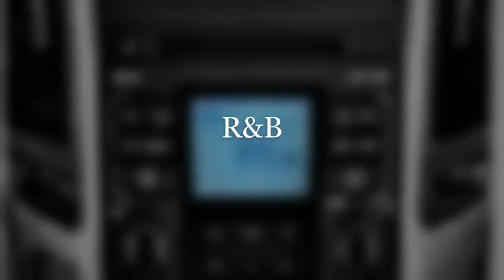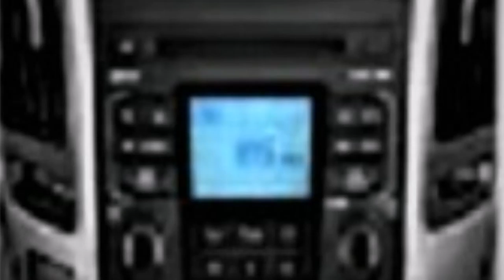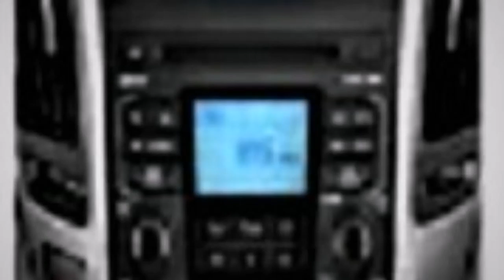The "Sounds of Sunday" Labor Day Weekend "I Am Back Radio Show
A. R&B Music Set:
1. Otis McDonald Intro By Joe Bagale
2. Church of 8 Wheels By Otis McDonald
3. HI IQ By Diamond Ortiz
4. Like You Mean It By Dan Lebowitz
B. Smooth Jazz Music Set:
1. Distant Land By Hanu Dixit
2. Miles Beyond By Quincas Moreira
3. Touching Moments By Wayne Jones
C. International Music Mix:
1. Steel Drum Lullaby By Doug Maxwell/ Media Right Productions
2. Natty Roadster By Jr. Tundra
3. Skanda By Text Me Records
4. Da Funky Rapsta By Doug Maxwell/ Media Right Productions